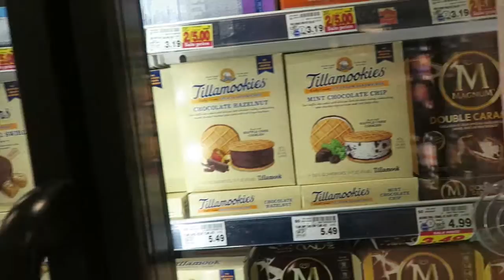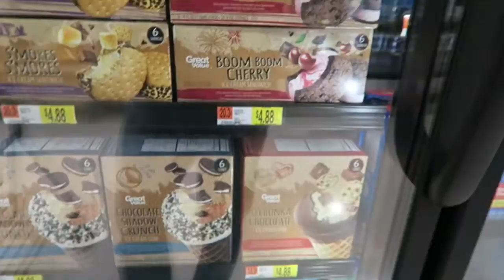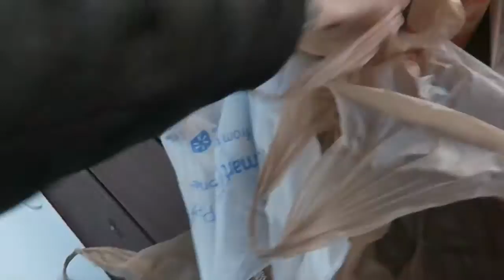24 Pints of Ice Cream. 100 Days of Ice Cream, day 56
Finally went ice cream shopping today!  And I think it was the biggest haul yet.

Fitocracy - Jaklcrow
Myfitnesspal - Jaklcrow

Filmed on
- Canon 80D
- Canon G7X

Edited on
- Macbook Pro